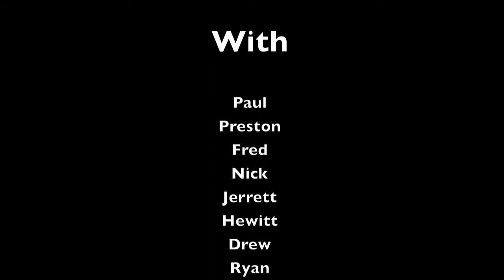Flat days in Hawaii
Spending time in Hawaii without waves with friends !!